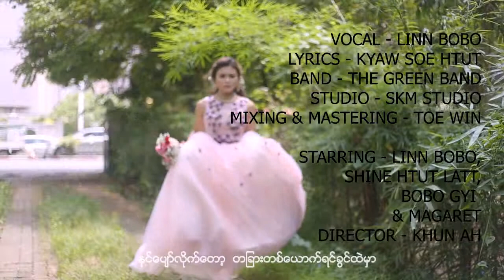Pyaw Par Say..Chit Thu(​ေပ်ာ္​ပါ​ေစ ခ်စ္​သူ) Vocalist-Linn BoBo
This is Pop Music Video